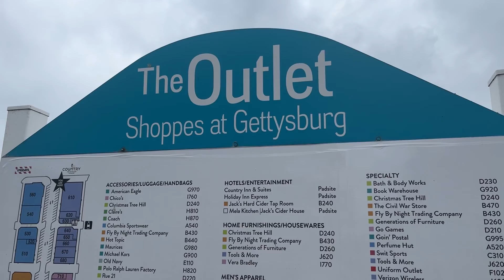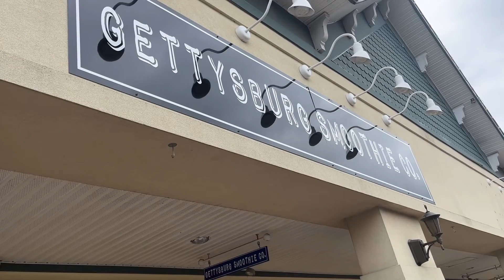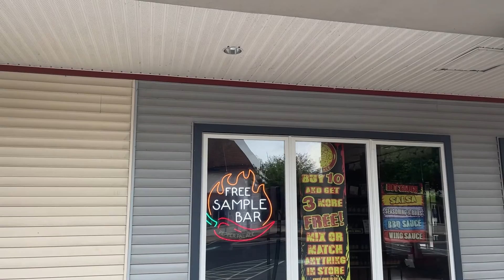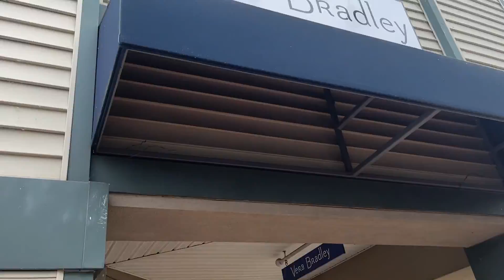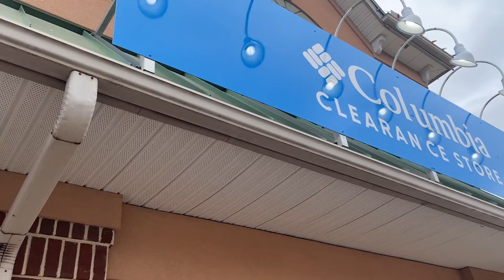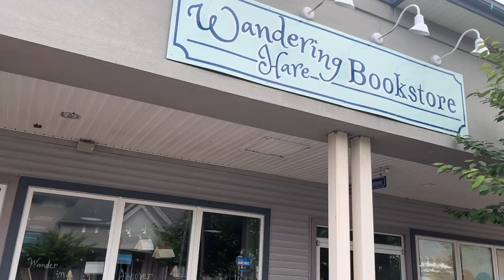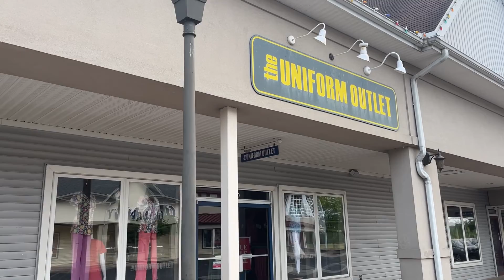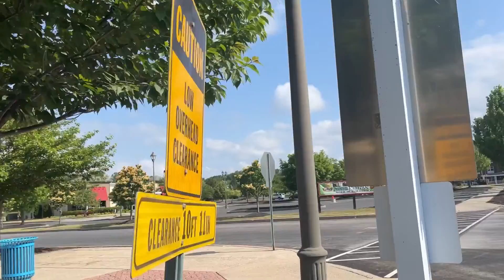A walk around The Outlet Shoppes at Gettysburg.